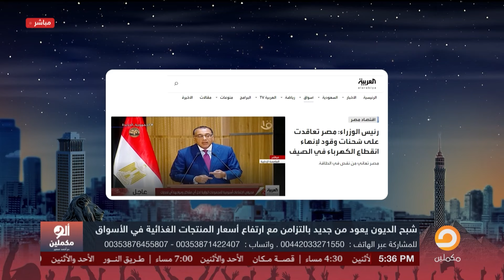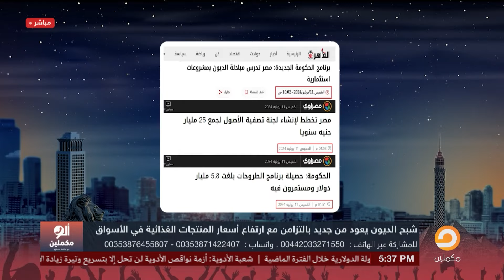فضيحة بجلاجل لمصطفى مدبولي.. فاكر لما قولت هنحقق الاكتفاء الذاتي من المواد البترولية 2023؟!